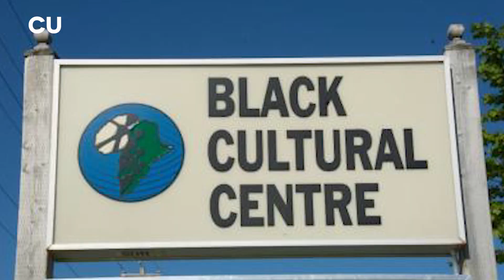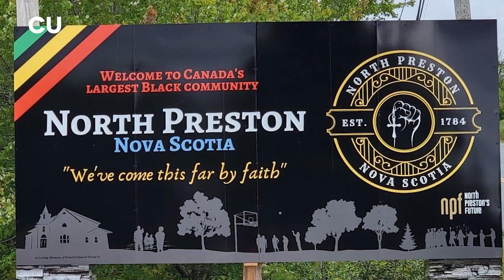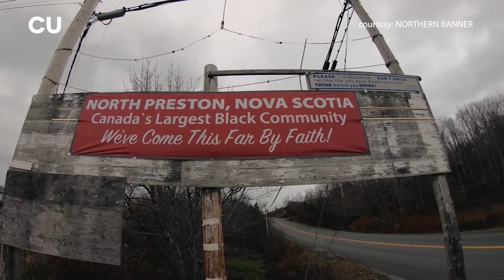Education, not excuses - Rev. Dr. Joyce Ross